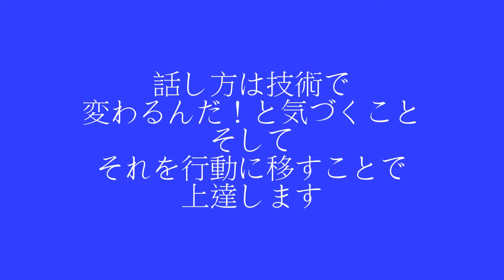30日間話し方トレーニングCD 「Q7」 家で出来る、相手に響く話し方トレーニングCD・DVDセット 購入前Q&A 自己紹介・スピーチ・プレゼン・セッションに。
年間2000人以上に話し方・プレゼン研修・コミュニケーション研修を講義している
オフィスコトノハの北平純子が贈る
相手に響く話し方トレーニングCD・DVDセット

・滑舌を良くしたい人のためのセルフスタディCD
・30日間話し方トレーニングCD
・話し方スピーチトレーニング基礎セミナーDVD

こちらに関する質問をラジオ風動画でお答えしています。

話し方トレーニングCD・DVDセットの詳細はこちら

話し方・スピーチ・プレゼン・自己紹介・新人研修・コミュニケーション研修に関する
疑問、質問、ご相談をおよせください。

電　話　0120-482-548